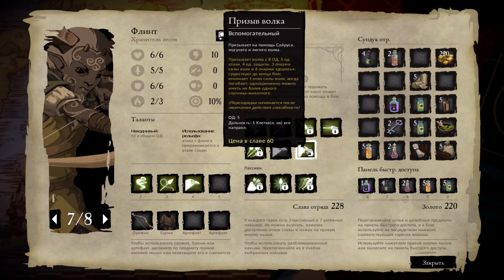Sword Legacy Omen ➤Прохождение #8 ➤СЛАВНАЯ БИТВА.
Проявите свой тактический талант на просторах пяти королевств и в загадочных местах, таких как морозная крепость, хранящая страшную тайну, древнее аббатство, превращенное в ужасную пыточную камеру, и мистический остров Авалон. Сражайтесь с врагами, обходите засады и помогайте нуждающимся с помощью способностей героев. Решайте головоломки и крушите врагов! Лишь вам под силу изменить судьбу Британии... Но какую цену вы готовы за это заплатить?

Каждое сражение в Sword Legacy: Omen — настоящее испытание. Руководите отрядом из четырех героев и подбирайте стратегии для уничтожения врагов. Но будьте внимательны: результаты боя напрямую зависят от выбранных вами способностей и шанса нанесения атак — грамотно подбирайте свою стратегию!